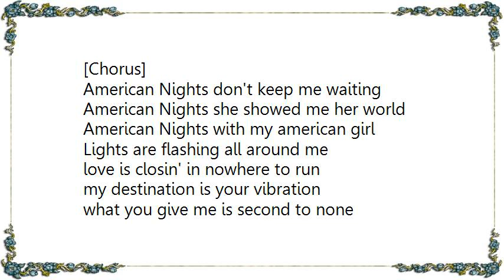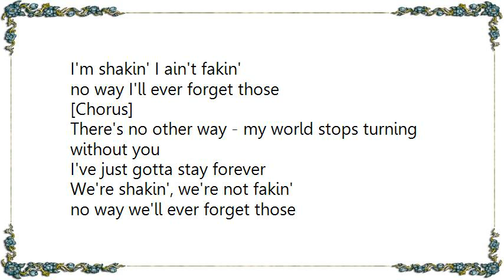Bonfire - American Nights Lyrics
[Lyrics Bonfire - American Nights]
Comin' at me like a speed train
It's too late to jump off the track
Locomotion red hot emotion
I can feel it breathing down my back
I'm shakin' and I'm takin'
so much I feel inside
I'm achin' she's takin' me over the line
I can't get enough of those

[Chorus]
American Nights don't keep me waiting
American Nights she showed me her world
American Nights with my american girl

Lights are flashing all around me
love is closin' in nowhere to run
my destination is your vibration
what you give me is second to none
I'm shakin' I ain't fakin'
no way I'll ever forget those

[Chorus]

There's no other way - my world stops turning without you
I've just gotta stay forever
We're shakin', we're not fakin'
no way we'll ever forget those

[Chorus]